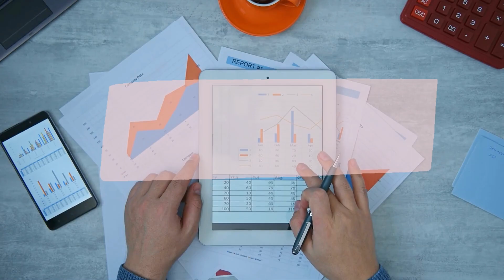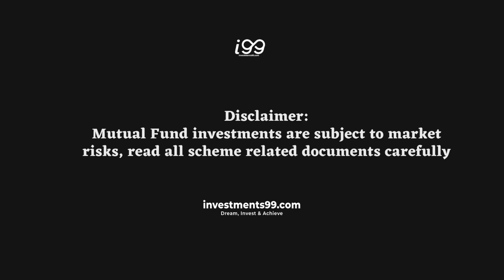DHFL Pramerica Asset Managers | investments99.com | i99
DHFL Pramerica Asset Managers is a leading asset management company offering a wide range of investment solutions to investors nationwide. With a strong focus on delivering consistent returns to its investors, the company has built a reputation for its investment expertise, research capabilities, and customer-centric approach.
At DHFL Pramerica Asset Managers, we believe in providing investment solutions that are tailored to meet the unique needs of each of our investors. Our team of experienced investment professionals uses a rigorous research process to identify the best investment opportunities in the market, and we strive to deliver superior returns while managing risk.
Our product offerings include equity funds, debt funds, hybrid funds, retirement planning solutions and wealth creation solutions. We are committed to providing transparent, reliable, and ethical investment solutions to our clients, and we believe in building long-term relationships based on trust and mutual respect.
Whether you are a first-time investor or a seasoned market participant, DHFL Pramerica Asset Managers can help you achieve your investment goals. We invite you to explore our range of investment solutions and experience the power of investing with us.